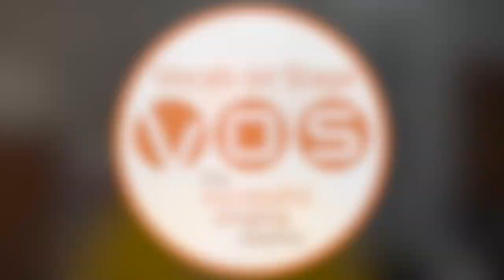Episode 38 Legato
This video is about Episode 38 - Legato

Vocals-on-Stage Singing & Voice Tips should assist you in your development and encourage you to sing!

Vocals-on-Stage is a vocal training program for all levels and ages. We put our focus on the Voice and Vocal Health, whether you are a Singer, Speaker, Actor or just use your voice for communication and fun, we got you covered with the right training.

We offer Vocal coaching, Speech coaching, Voice Over Training, and Guitar, Piano and Songwriting Lessons as we believe these instruments come in very handy for singers, songwriters and anyone who enjoys playing music.
Vocal technique combined with artistry and style.